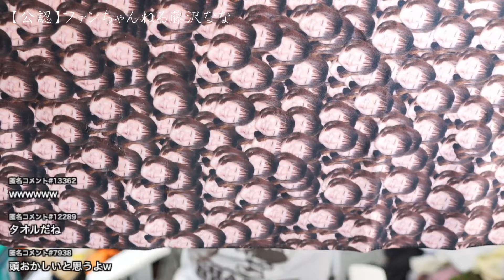【雑談の極みななちゃん】2024年09月19日